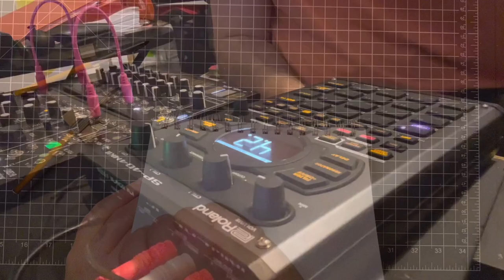Quick Ruling Pen Drawings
Hey everyone here is just some quick drawings I did with a new handcrafted ruling pen and folded pen I just got. I love the kinds of lines you can get with these and I look forward to doing some more with them in videos in the future!

The music is just a little practice beat I put together with some guitar, and the SP404MK2

Read My Comics Here!

God Bless,

- Marshall Lee